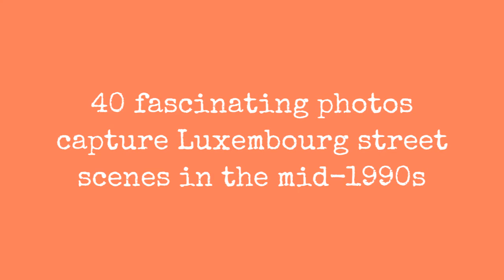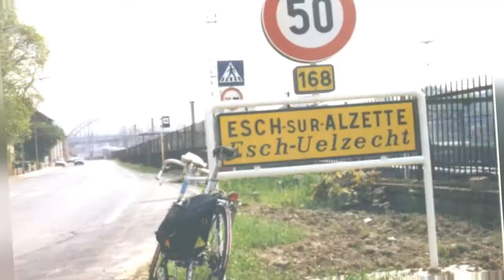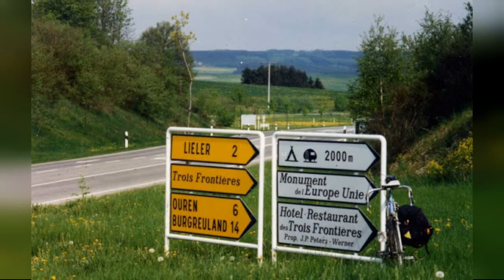40 Fascinating Photos Capture Luxembourg Street Scenes In The Mid-1990S !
Luxembourg is a landlocked country in Western Europe. It is bordered by Belgium to the west and north, Germany to the east, and France to the south. Its capital, Luxembourg City, is one of the four official capitals of the European Union (together with Brussels, Frankfurt, and Strasbourg) and the seat of the Court of Justice of the European Union, the highest judicial authority in the EU.

Luxembourg in May 1995

Luxembourgs culture, people, and languages are highly intertwined with its neighbours, making it essentially a mixture of French and German cultures, as evident by the nations three official languages: French, German, and the national language of Luxembourgish.

With an area of 2,586 square kilometres (998 sq mi), it is one of the smallest sovereign states in Europe, and one of the least-populous countries in Europe, but by far the one with the highest population growth rate.

Luxembourg is a developed country, with an advanced economy and one of the worlds highest GDP (PPP) per capita. The City of Luxembourg with its old quarters and fortifications was declared a UNESCO World Heritage Site in 1994 due to the exceptional preservation of the vast fortifications and the old city.

These fascinating photos were taken bySludge G that show street scenes ofLuxembourg in May 1995.

Arsdorf Post Office and town hall, Luxembourg, May 1995

Belval steel works, Luxembourg, May 1995

Bureau de Poste, Diekirch, Luxembourg, May 1995

0:00 - Intro

?sub_confirmation=1
❤️About Us❤️